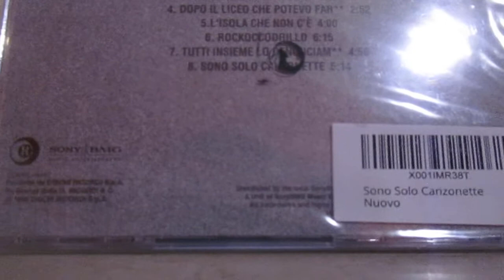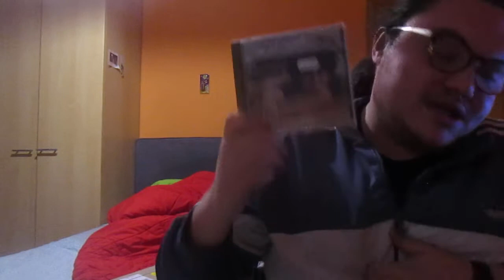Unboxing CD Sono Solo Canzonette Edoardo Bennato